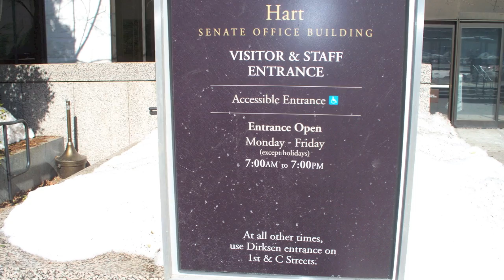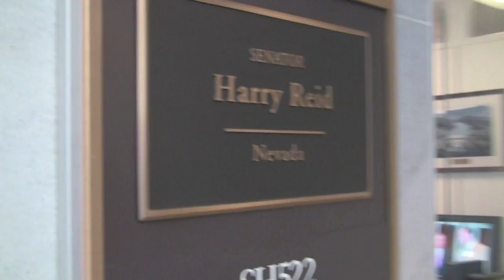Jonathan Tasini: "End the Filibuster!"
On Feb. 18, 2010, Jonathan Tasini presented a "Petition to End the Filibuster," to aides of U.S. Senate Majority Leader, Sen. Harry Reid (D-NV), in the Hart Office Building, in Washington, D.C. Mr. Tasini is a union leader, organizer and a progressive, who is running as a Democrat for the U.S. Senate in New York state. He has been a champion of free lance writers. Mr. Tasini also maintains a blog called, "Working Life." He is antiwar and has endorsed the "Medicare for All" position. For background on Mr. Tasini's "Petition to End the Filibuster," go